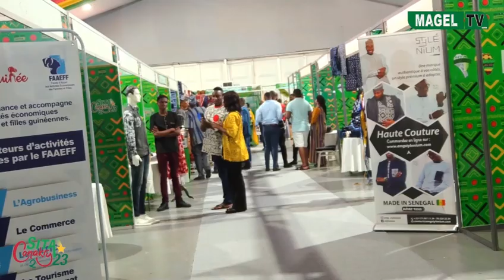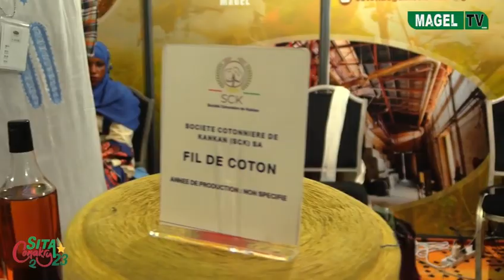La Société Cotonnière de Kankan SA, partenaire du SITA Conakry .2023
Sous la tutelle du Ministère de l’Agriculture et de l’Elevage, la Société Cotonnière de Kankan SA (SCK SA) est une entreprise publique qui évolue dans la promotion et la commercialisation du coton.

Du 06 au 11 novembre, la SCK SA a pris part à au SITA Conakry 2023.

Reportage réalisé par le Service Communication et Relations Publiques.